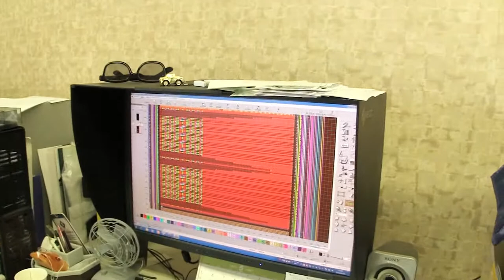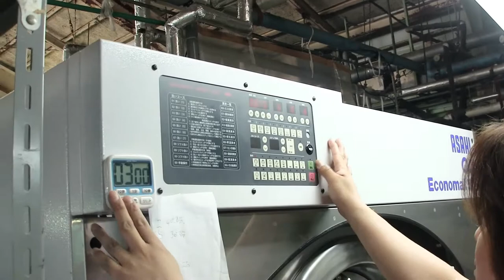株式会社ナック 会社紹介動画